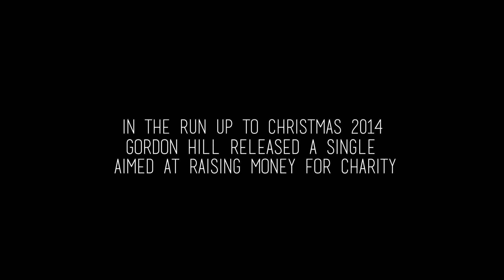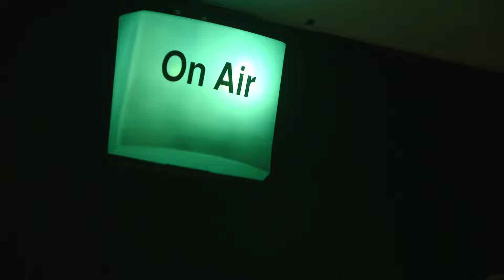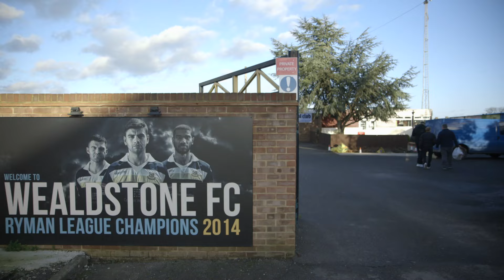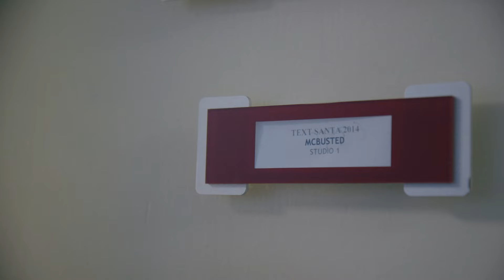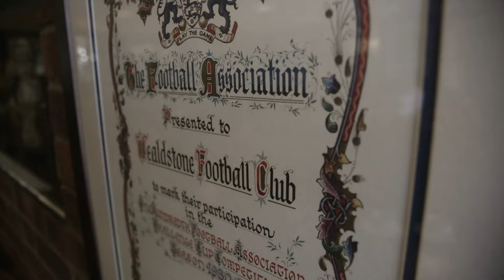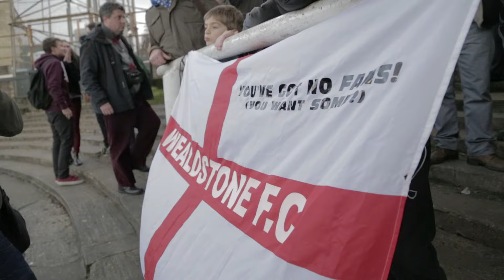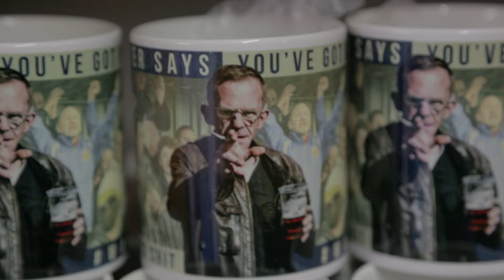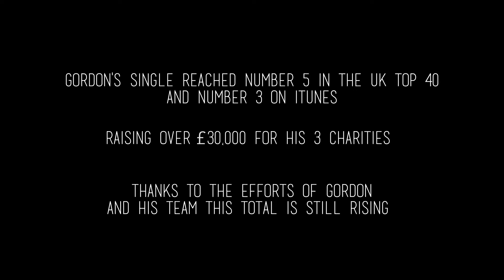The Real Wealdstone Raider : Official Documentary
The Real Wealdstone Raider - Exclusive behind the scenes access to the internet sensation the Wealdstone Raider aka Gordon Hill, finding out what he is really like and how his life has been turned upside down by 'that' video.

Big Beat Bronson - NewMe (Instrumental)
The Harpoonist The Axe Murderer-Too Late Virginia (Instrumental)
The Sonics - High Time
Slow Chase - You'll Never See Me
Blitz - Warriors
Peter The Test Tube Babies- Banned From The Pubs
The Mighty Mocambos - Calling The Shots
Little Comets - Violence Out Tonight (Instrumental)